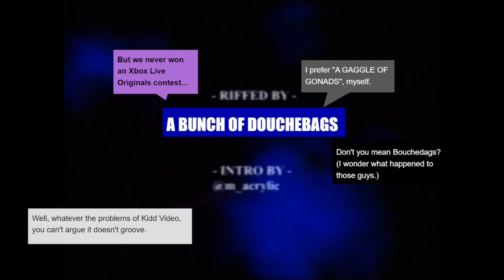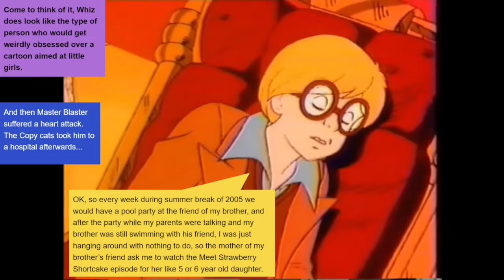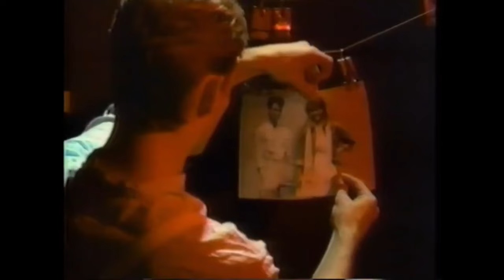Kidd Video: The Viddeotated Series! Disc 2, Track 1: The Dream Machine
Oh shit! We're back to this show?! Well, put on your favorite Wham album and wear your loosest fitting technicolor bracelets, cause we're going back to the FLIPSIDE!